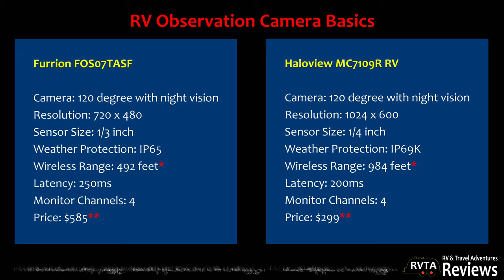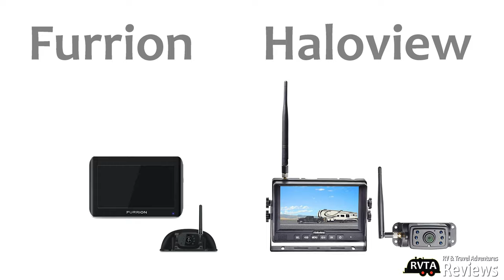Furrion or Haloview Backup/Observation Cameras 7 Inch Monitor * Best RV Backup Camera?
A quick review of two RV backup cameras with 7 inch monitors. I plan to buy either the Furrion or the Haloview Backup/Observation camera very soon. Any suggestions?

Haloview MC7109 7'' Wireless Rear View Camera System
Furrion Vision FOS07TASF S 7" Wireless Rear View Camera System

RVTA Amazon Store

I greatly appreciate it. Here is a link you can share to my channel

- RVTA LINKS OF INTEREST

There I share photographs from my RV and travel adventures

- MUST HAVE RV ACCESSORIES

Go to my blog to see my MUST HAVE RV accessories. I am buying these accessories for my travel trailer

- PHOTO AND VIDEO VLOG CAMERA

DJI Action GoPro Hero 9 DJI Pocket 2 Creator Combo

- GREAT FIELD (LANDSCAPE AND DOCUMENTARY) PHOTOGRAPHY EQUIPMENT

Sony A1 w/Lens(Best)
Lumix G9 w/Lens Kit (1/10th the price of the Sony A1 with zoom lens)
Tripod Photo and Video (Professional)
Tripod Photo and Video (Basic)
Tripod Photo Only
BUDGET photo prints

- UPGRADE YOUR RV AUDIO

For under $1,000 you can upgrade your RV speakers to an entry level B&W surround sound speaker system. Buy the subwoofer and don't forget to include a pair of satellite speakers! Definitely not too big for mid to large size RVs.

Here's a link to the sub woofer

Here is a link to the speakers. Yes, you'll need at least two

Maybe dump the budget audio/TV head unit while you are at it. IT'S ONLY MONEY! Here's something you may like by Marantz for $2,500

Today, there are many audio and video options. For some it's a matter of price and others space. If you are an audiophile, a good stereo or AV system is worth the price of entry.